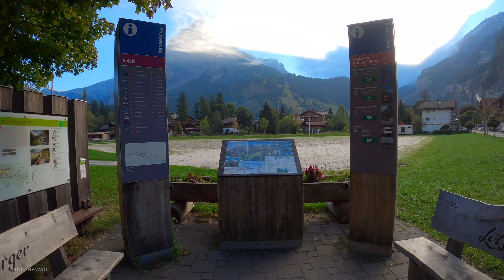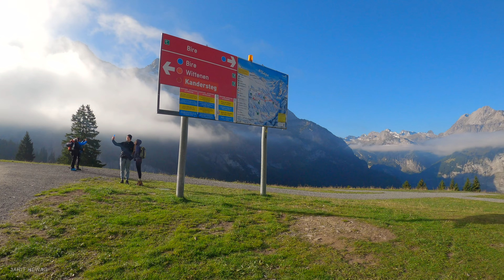Magnificent Oeschinensee, a pristine mountain lake, fed by the glacial brooks 🇨🇭 Switzerland 4K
Video Recorded - 21st September 2022

Read more about,  Oeschinen Lake Switzerland 🇨🇭
Lake Oeschinen, which lies above Kandersteg, is a pristine mountain lake, fed by the glacial brooks of the three-thousand-meter peaks of Blüemlisalp, Oeschinenhorn, Fründenhorn and Doldenhorn. People who love to swim, nature lovers and hikers can really enjoy themselves here.